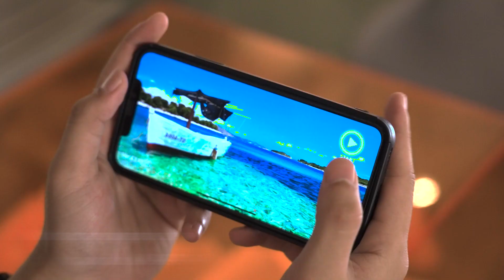B21 RC Plane, PVC Shell, length 18cm